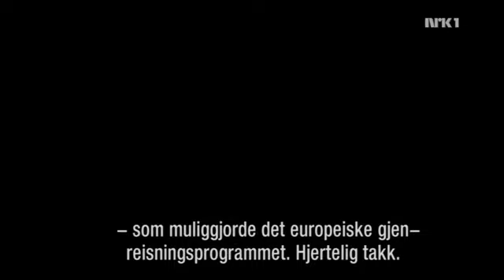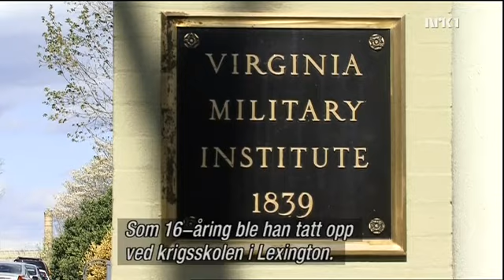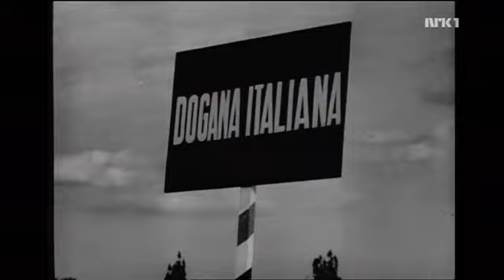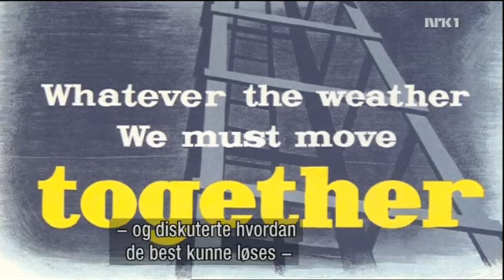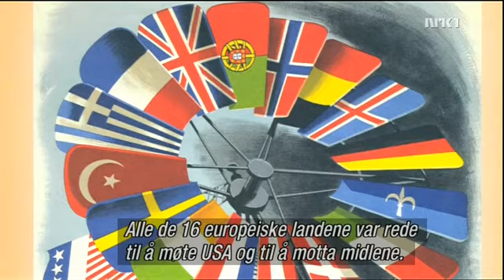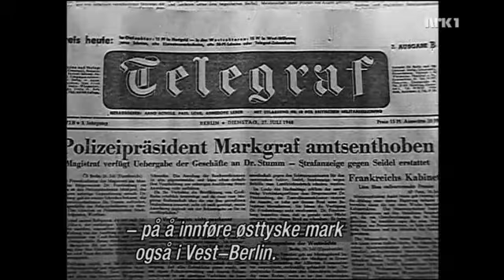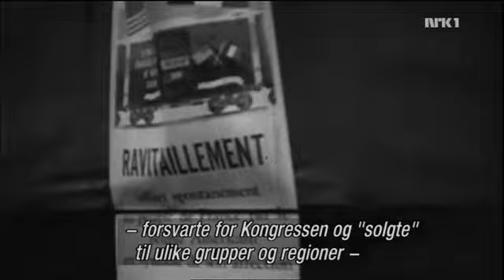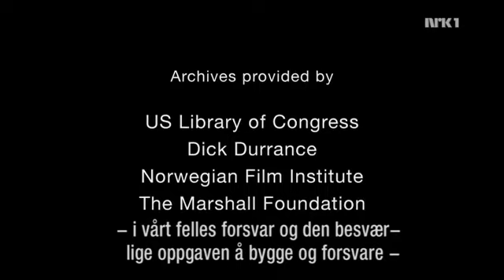Marshallplanen (Nrk Tv)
Dokumentar om Marshallplanen sendt på NRK en eller annen gang i 2009.